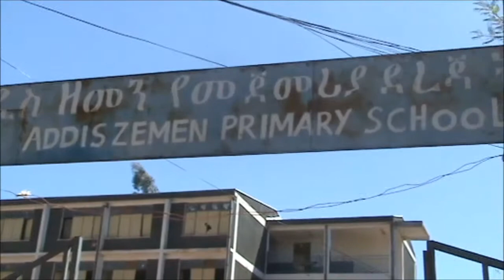The community about education service delivery in Gulele woreda, Ethiopia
In Gulele woreda in Addis Ababa, the community is visiting the school to understand the service issue in education service delivery and to create dialogue with service providers. This video was produced by Azeb Feleke and Tigist Tewabe from the Addis Ababa Women Association for the ESAP2 Oscar competition.